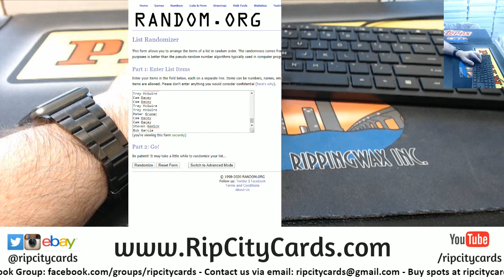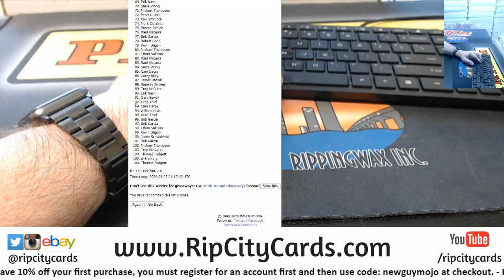Break Credit Giveaway 3 27